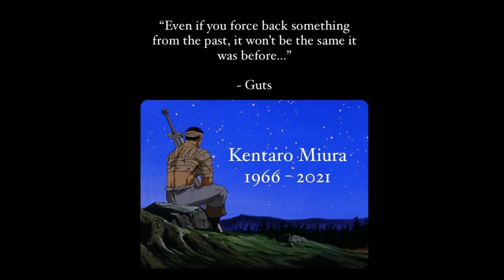In Loving Memory Of Kentaro Miura